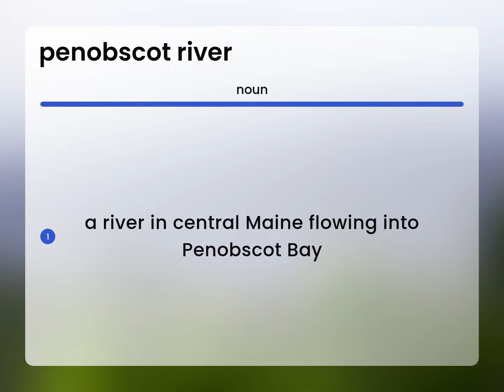Penobscot river — what is PENOBSCOT RIVER meaning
PENOBSCOT RIVER definition

Susan Miller (2023, March 2.) Penobscot river in the dictionary